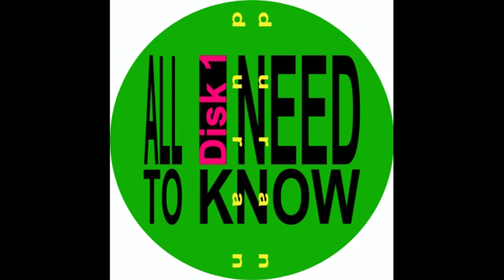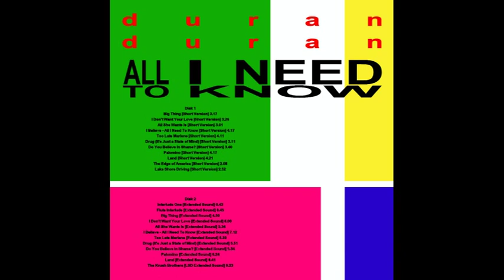Duran Duran - The Edge Of America [Short Version]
This is an Short Version. The audio tracks are extracted from my original Audio CDs and processed in WAVE format, unfortunately in videos this audio quality is lower.
I created the covers that you see in the videos, taking inspiration and elements from the covers of the original Audio CDs.
No profit.
Unofficial version, fan mix made E.F. [Night Sound].

Ask for the temporary link in the comments for the audio of file.wave.